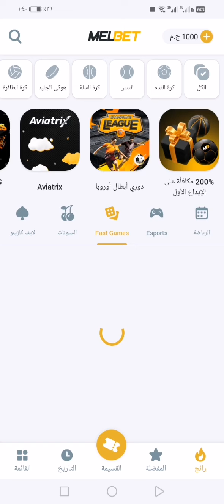تجرية فى شركة mal But برد خسارة 😔😔😔😔😔😔